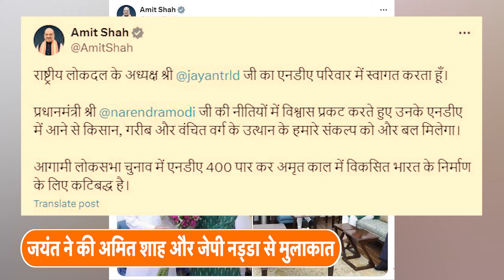Jayant Chaudhary ने की JP Nadda और Amit Shah से मुलाकात, क्या कोई बड़ा खेल होने वाला है?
लोकसभा चुनावों में अब ज्यादा वक्त नहीं बचा है। जिसके चलते सीट शेयरिंग से लेकर प्रत्याशियों को टिकट दिए जाने को लेकर खूब मंथन का दौर जारी है। तो वहीं अब कुछ तस्वीरों ने फिर से सियासी गलियारों में शोर मचाना शुरु कर दिया है।

जहां हाल ही में बीजेपी के साथ आई आरएलडी ने यूपी में सपा को बड़ा झटका दिया था लेकिन किन सीटों पर चुनाव लड़ा जाएगा ये फाइनल नहीं था। वक्त के साथ स्थिलि बदली और आरएलडी को 2 सीटें देने का ऐलान किया गया। जिसके बाद आरएलडी प्रमुख जयंत चौधरी ने दिल्ली दरबार में हाजिरी लगाई है। बता दें कि जयंत चौधरी ने हाल ही में बीजेपी राष्ट्रीय अध्यक्ष जेपी नड्डा और केंद्रीय गृहमंत्री अमित शाह से मुलाकात की है। इस बारे में सभी नेताओं सोशल मीडिया पर पोस्ट शेयर कर जानकारी भी दी है।